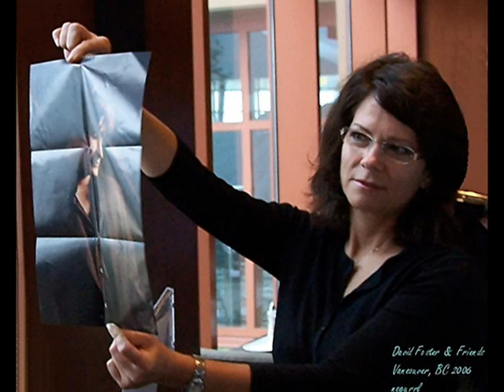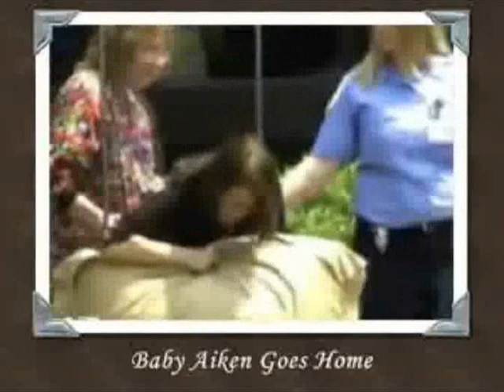Clay & Jaymes .. From Friends to Family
Today is Parker Foster Aiken's first birthday ! Clay and Jaymes met when Clay was on American Idol.
They developed a deep and loving friendship. Because of their respect and trust in each other and their mutual love and desire for children, Parker was brought into this world on 8/8/08. Happy Birthday
little Parker !